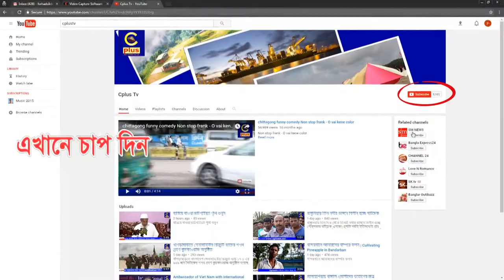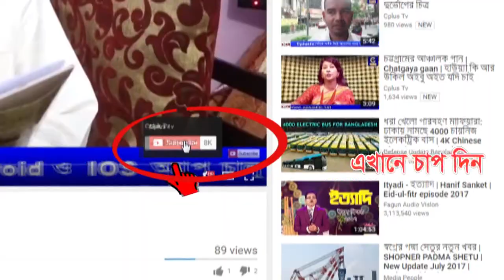ফটিকছড়ির লেলাং শাহনগর উচ্চ বিদ্যালয় পরিদর্শনে চট্টগ্রাম বোর্ডের উপ কলেজ পরিদর্শক মো: হালিম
সোমবার সকালে ফটিকছড়ি উপজেলার লেলাং ইউনিয়নের ঐতিহ্যবাহী বিদ্যাপীঠ শাহনগর উচ্চ বিদ্যালয় পরিদর্শন করলেন চট্টগ্রাম মাধ্যমিক উচ্চ মাধ্যমিক শিক্ষা বোর্ডের উপ কলেজ পরিদর্শক মো: হালিম। পরিদর্শনকালে তিনি বিদ্যালয়ের শিক্ষারমান, অবকাঠামো উন্নয়ন এবং বিদ্যালয়ের অব্যান্তরিন বিষয়ে খোজ খবর নেন। বিদ্যালয়টি কলেজে উন্নিতকরনে বিষয়টি সরকারের প্রক্রিয়াধীন থাকায় বোর্ড থেকে তিনি এই বিদ্যালয় পরিদর্শনে আসেন। এ সময় তিনি বিদ্যালয়কে কলেজে উন্নিতকরনে সব ধরনের সুযোগ - সুবিধা রয়েছে বলে জানান এবং এই সংক্রান্ত একটি প্রতিবেদন সরকারের সংশ্লিষ্ট মন্ত্রনালয়ে প্রেরনের কথা রয়েছে। এ সময় উপস্থিত ছিলেন বিদ্যালয় পরিচালনা পরিষদ সভাপতি ও লেলাং ইউপি চেয়ারম্যান  সরোয়ার উদ্দীন চৌধুরী শাহিন, ভারপ্রাপ্ত চেয়ারম্যান সরোয়ার হোসেন, প্রধান শিক্ষক দিদারুল হক, পরিচালনা পরিষদের সদস্য আলহাজ্ব মো: মাহাবুবুল আলম, মো: কামাল উদ্দীন ও অনিতা রানী নাথ। পরে বিকালে ইউপি চেয়ারম্যান সরোয়ার উদ্দীন চৌধুরী শাহিন জেলা পরিষদ থেকে বরাদ্ধকৃত ৪ লক্ষ টাকা ব্যায়ে আবুল কাশেম চেয়ারম্যান বাড়ি সড়কের ৫৯০ ফুট ডাবল ব্রিক্স সলিন নির্মান কাজের উদ্বোধন করেন। উদ্বোধনকালে তিনি নিম্মমানের বালি ব্যবহার করায় ঠিকাদারকে এ ব্যাপারে সতর্ক করে দেন এবং সড়কের কাজ গুনগত মান ঠিক রেখে সুচারুভাবে সম্পন্ন করার নির্দেশ দেন।
এ সময় কার্যাদেশ প্রাপ্ত ঠিকাদারসহ এলাকার গন্যমান্য ব্যক্তিবর্গরা উপস্থিত ছিলেন।